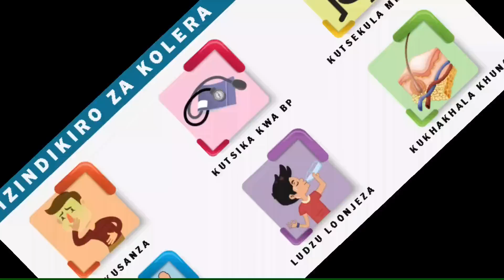NDATOLA - Episode 128